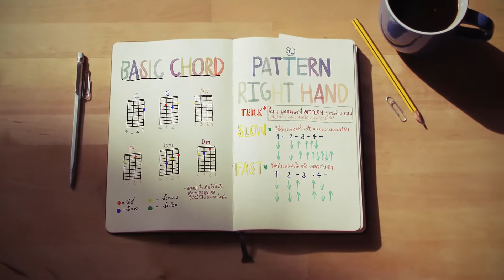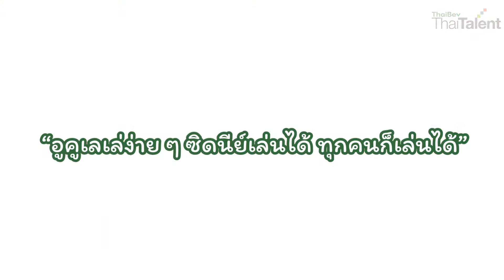Ukulele ง่ายๆกับน้องซิดนีย์ ThaiBev ThaiTalent | EP 4 : การตั้งสาย + ฝึกฟัง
EP 4 : การตั้งสาย + ฝึกฟัง | Ukulele Class Online By น้องซิดนี่ย์ ThaiBev ThaiTalent

เป็นยังไงกันบ้างคะ เมื่อ EP ที่แล้ว เราได้รู้ถึงวิธีการจับปิ๊กและวิธีการนั่งไปแล้ว

สำหรับ EP นี้ เราจะมาเรียนรู้เรื่องการตั้งสาย รวมถึงวิธีการฟังเสียงคอร์ดต่าง ๆ ซึ่งเป็นสิ่งสำคัญมากในการเล่นดนตรี

งั้นเราไปดูกันเลยค่ะว่า การฟังเสียงคอร์ด และการตั้งสายเป็นอย่างไร ไปดูในคลิปกันได้เลยค่ะ

(ใครมีข้อสงสัย หรืออยากฝากคำถามสามารถฝากไว้ ในเพจได้เลยนะคะ หรือ Inbox หลังไมค์ไปถามน้องซิดนี่ย์ได้โดยตรงที่ Facebook: wethaka sydney wasurat)